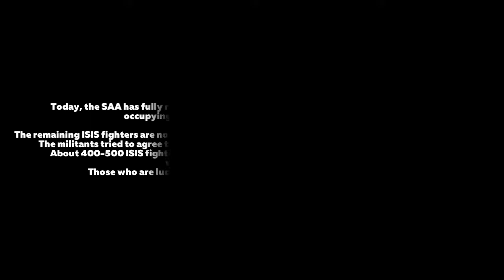SYRIA: ISIS cut off from Israel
Today, the SAA has fully restored control of the pre-war line of demarcation with Israel, occupying the entire territory east of the Golan Heights.

The remaining ISIS fighters are now completely cut off from Israel and pinned to the border with Jordan. The militants tried to agree that they were released into the desert, but they were denied this.
About 400-500 ISIS fighters remained at the border, most of them in the next 1-2 weeks will either be killed or taken prisoner. Those who are lucky will get away to Jordan or get lost among refugees.

The video of this channel is only informative, we do not call for violence or violation of the law. We review the news of Yemen, Syria, Palestine, Ukraine and the rest of the world, so that you are aware of all events.

Dear viewers of our channel, if you are interested in the information published by our channel, you can support us:
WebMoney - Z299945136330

We are grateful to the online store for sponsoring our channel.
Link to my twitter, where news videos are collected and more